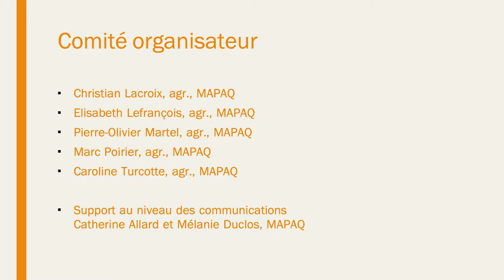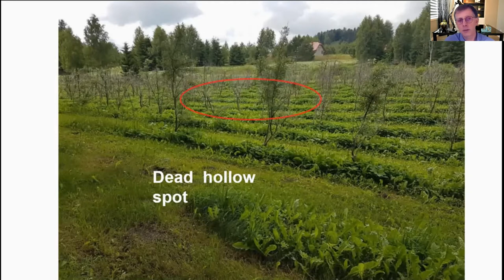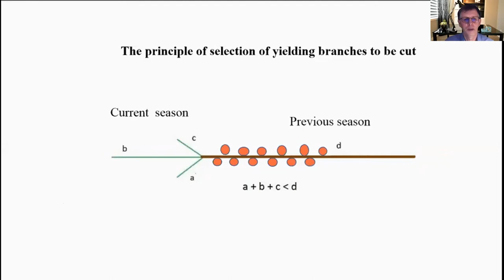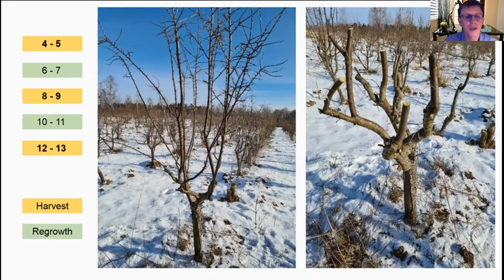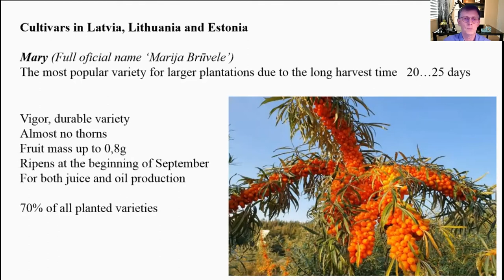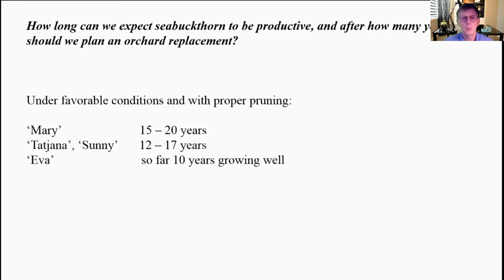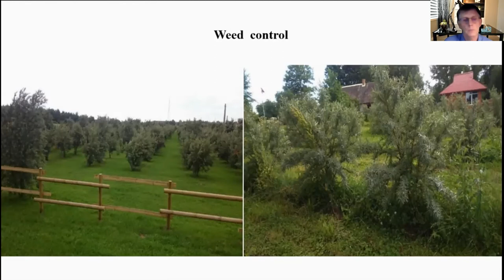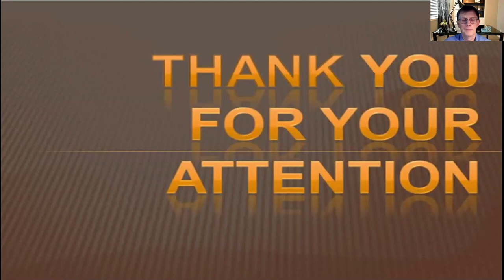La taille de l’argousier et les techniques de production en Lettonie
La conférence portera sur les techniques de taille de l’argousier, utilisées entre autres pour la récolte. Le conférencier abordera également les particularités de la régie de culture de l’argousier en Lettonie.